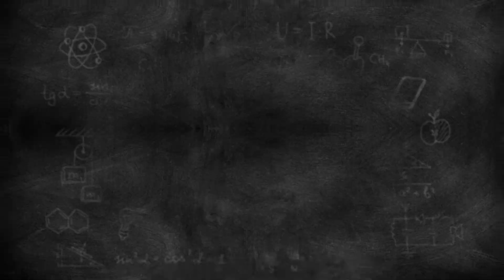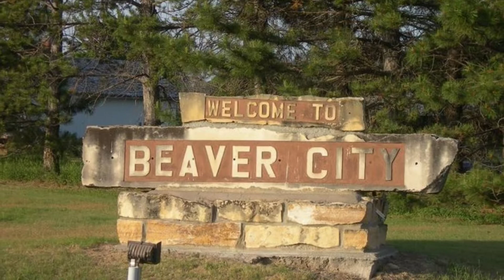Charlie No -Face-Real Life Urban Legend || चार्ली नो-फेस-रियल लाइफ अर्बन लेजेंड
That you go out for a walk, you hear some strange voices in front of you, such a person without himself is good and its color is also green, then many of you have a powerful serial.

 Let us take such a pension that grandmother used to tell that story to her grandchildren, this story is not a brother story, but only a truth that we will tell, in this video, subscribe to the channel like the video and keep watching such a person.  Please subscribe for what is known, brother reaches from the beginning of the story, that means how this story was published means how come first of all take this 94, its real name treatment u doorbeen all brother name is wrong then you do it  Born on October 19, 2010, this is a 1 inch team citizen, many of you tell me how many times brother will tell this, then the stand regiment office has decreased but when you were a year old, Bieber is there to hang out with his friends  Paul goes to the school and from there a beautiful palm tree on the bank of the bend, but he wanted to see the tree sleep again.  Went on it and climbed on top of that tree to see Bhonsle on it but suddenly his balance was shaken.  And he starts falling down, even then he was not online, he grabs his wire, then and Vaibhav was injured by the pillar, that pole had electricity of 1234 to 22 thousand votes and that means it happened with the right hand and  Everything else in his nose is forgotten there and he starts looking like a burnt egg This pillar is all that was held

Mystery of the No-Face-Charlie
Charlie-No-Face Movie
Charlie-No-Face Short
Charlie - the green man
Charlie no face trailer

Hastags:-charlie_no_face